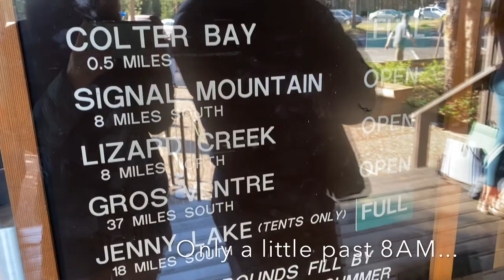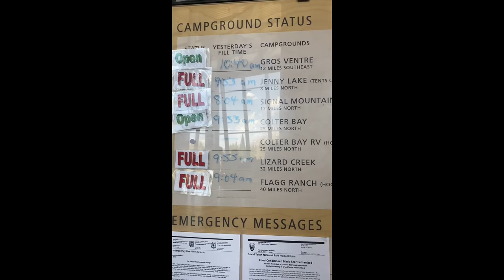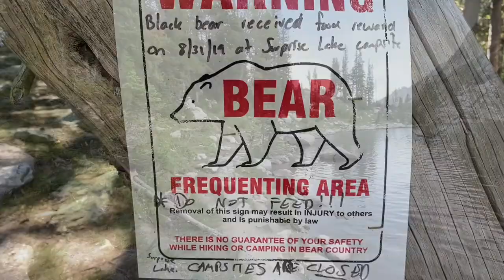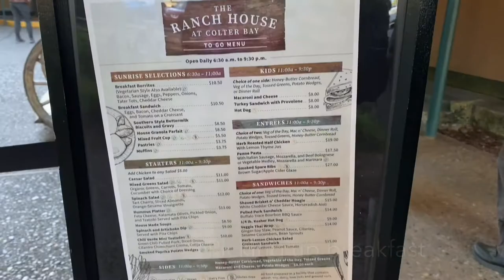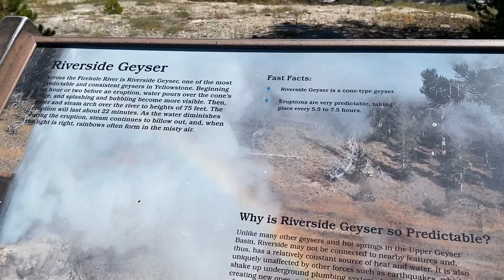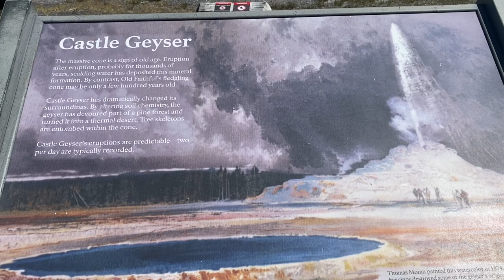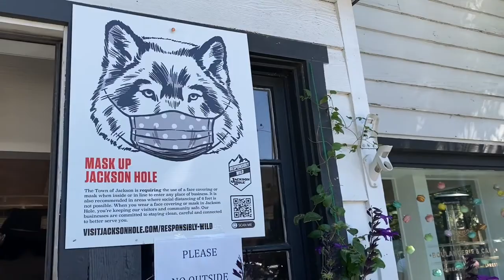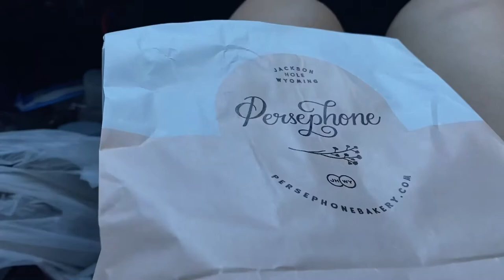Weeklong Trip in Grand Teton & Yellowstone National Parks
No talk, just memories. 🌲

(8/4-12/2020)

Our first time in Wyoming, and our first try at backpacking! Pushed ourselves to our limit and had a such an amazing time. Only downside would have been all the mosquitoes at Shadow Mountain and Surprise Lake.

First video! Please excuse the editing and jerky/fast camera movements. Learning as I go!

Editor: iMovie

Timestamps:

Day #1&2: To Shadow Mountain
00:25 - Driving by Jackson Hole
00:45 - Going up Shadow Mountain
01:00 - Shadow Mountain: Campsite #19

Day #3 (01:24): Shadow Mountain to Colter Bay Campground
02:00 - Colter Bay Campground: Loop G Campsite #143
02:15 - View behind Colter Bay Visitor Center (Thumbnail)
02:25 - Teton Range

Day #4 (02:35): Backpacking Day #1 - Granite Canyon Ascent
03:00 - Granite Canyon Trail

Day #5 (05:00): Backpacking Day #2 - Granite Canyon Descent, Surprise Lake Ascent
06:18 - Wild Huckleberries and Raspberries
06:49 - Moose Visitor Center
07:13 - Surprise Lake Trail
07:31 - Views of Bradley Lake and Taggart Lake
07:59 - View of Grand Teton Peak
08:10 - Surprise Lake

Day #6 (08:24): Last Day of Backpacking - Surprise Like Descent
08:40 - View of Delta Lake
09:55 - Colter Bay Swim Beach

Day #7 (11:04): Day trip to Yellowstone NP (Old Faithful & West Thumb Geyser Basins)
11:29 - Old Faithful Geyser Entrance
11:33 - Old Faithful Visitor and Education Center (closed due to COVID)
11:44 - Old Faithful Erupting
12:38 - Walking through Old Faithful Geyser Basin
12:53 - Heart Spring
12:58 - Spasmodic Geyser (my personal favorite!)
13:34 - Grand Geyser
13:43 - Beauty and Chromatic Pools
14:15 - Giant Geyser
14:27 - Grotto Geyser
14:41 - Riverside Geyser
14:53 - Morning Glory Pool
15:04 - Castle Geyser
15:32 - Outside Entrance of Old Faithful Inn
15:41 - Outside view of Yellowstone General Stores
15:44 - Wilcoxson’s Ice Cream (inside Yellowstone General Stores)
16:19 - Walking through West Thumb Geyser Basin
16:37 - Thumb Paint Pots
17:04 - Collapsing Pool
17:11 - Percolating Spring
17:45 - Abyss Pool
18:00 - Black Pool
18:25 - West Thumb of Yellowstone Lake
18:42 - Big Cone
18:52 - Fishing Cone
19:00 - Lakeshore Geyser
20:13 - Bluebell Pool

Back at Colter Bay
21:01 - Making Huckleberry Pancakes
21:22 - Colter Bay Laundromat & Showers

Day #8 (21:42): Goodbye Grand Teton
22:09 - Jackson Town Square
22:38 - Persephone Bakery
23:12 - Crumbl Cookies Haul

Day #9 (23:35): Homeward Bound
23:35 - Hyatt House Provo/Pleasant Grove
24:01 - Dinner at Yun Nan Garden in Las Vegas
24:07 - Grand Teton & Yellowstone National Park Patches/Magnets